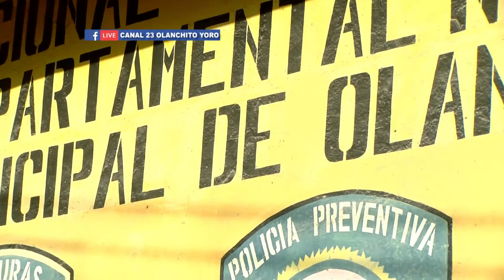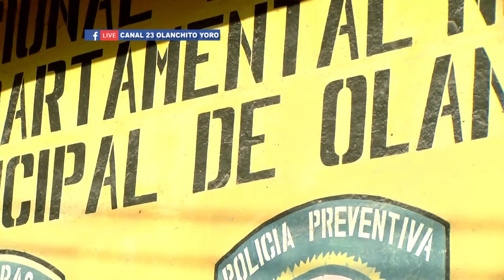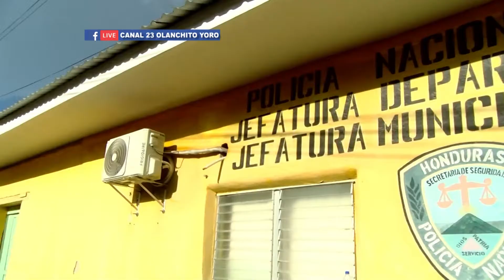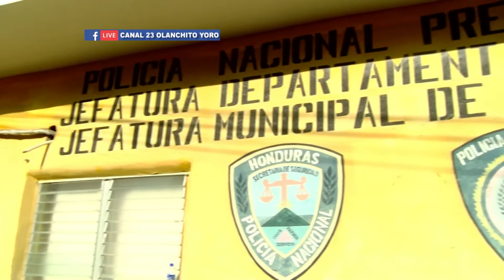PRESENTAN AL NUEVO JEFE DE LA JEFATURA DE OLANCHITO